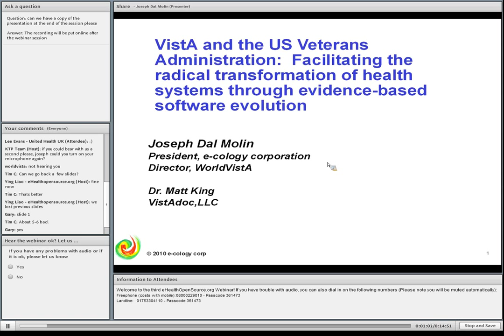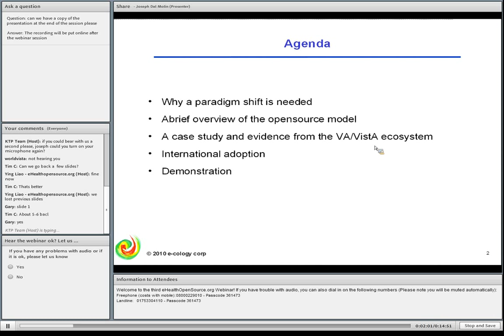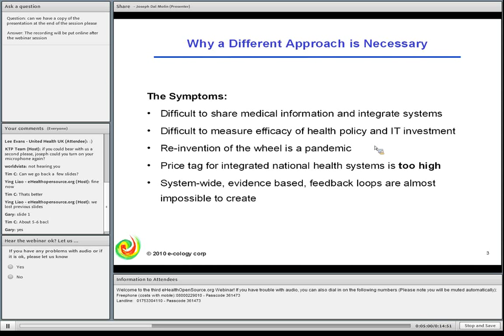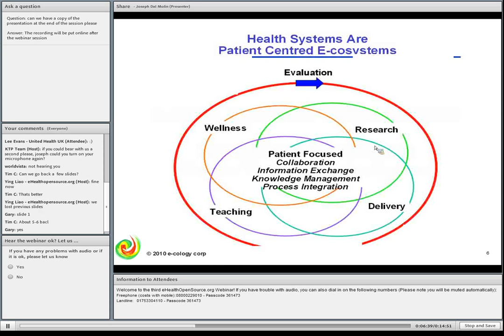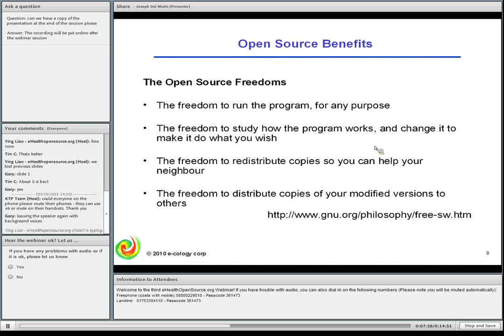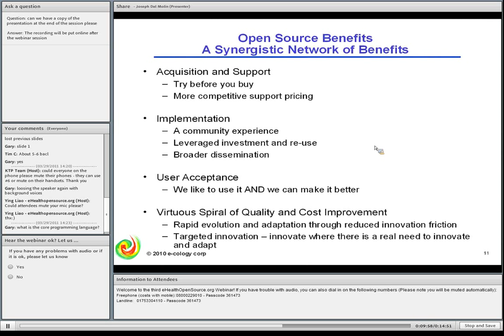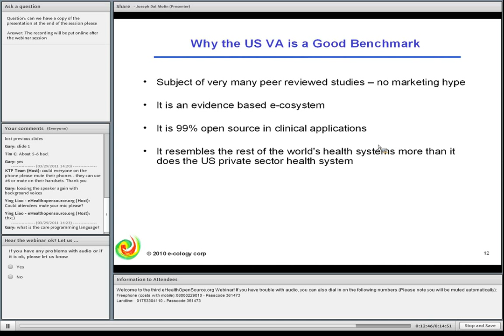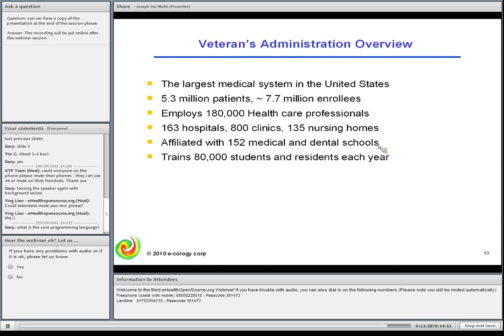Part 1 of 4 - WorldVistA 29th March 2011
eHealth Open Source Webinar Series:
VistA and the US Veterans Administration: Facilitating the radical transformation of health systems through evidence-based software evolution